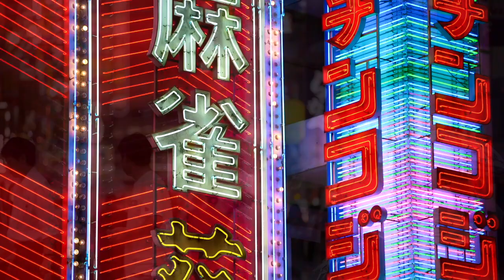Land of Vivid Contrasts - Japan in 4k | Beautiful landscape video with theme music.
Land of Vivid Contrasts | Japan in 4k | Beautiful landscape video with theme music | Land of the Rising Sun.

Japan (Japanese: 日本国. "Nihon koku", "Nippon koku") is an island nation in East Asia. It is located in the Pacific Ocean east of the Sea of Japan, China, North and South Korea, and Russia. It occupies the territory from the Sea of Okhotsk in the north to the East China Sea and Taiwan in the south. Its poetic name is the Land of the Rising Sun.
Capital: Tokyo.
Major cities: Kyoto, Osaka, Yokohama, Sapporo, Nagoya, Fukuoka, Kobe, Saitama, Kawasaki.
Japan is a country of striking contrasts on the east coast of Asia with an area of 372,800 km².

Sign up and leave your comments:
Beautiful nature video | relaxing music on our channel:

15:13 - 17:02 "KUNAI" (feat. しゃみお) - SENZO, OKINA